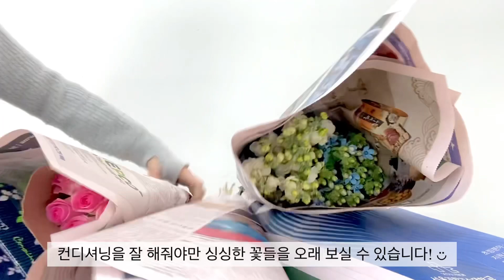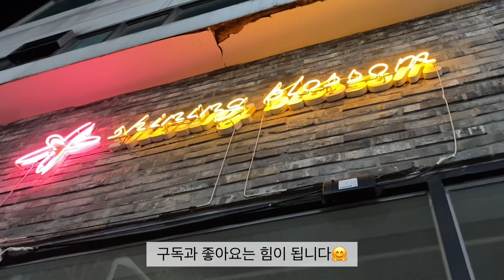SUB)Florist VLOG | 플로리스트 브이로그 | 플로리스트의 하루 | 오로라 장미 | 꽃바구니 만들기 | 꽃다발 만들기 | 꽃집 일상 | Flowershop VLOG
이번 브이로그는 샵에서 저의 하루를 담았습니다〰️
꽃 시장에 다녀온 후, 꽃 컨디셔닝도 하고, 꽃다발도 만들고, 꽃바구니도 만드는 저의 평범한 꽃집 일상들을 담아보았어요🥰